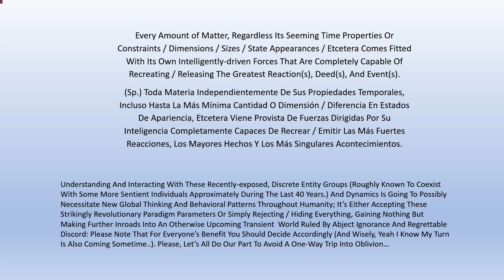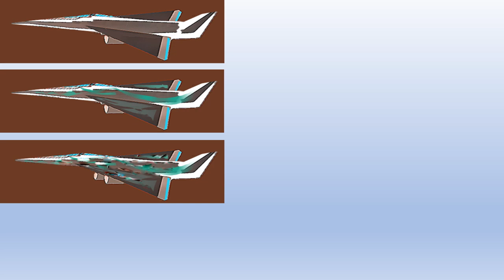V698Facebook BlackWhite20230819 HilarySky TijuanaBajaCaliforniaMexicoNA eIndividuals M20230821